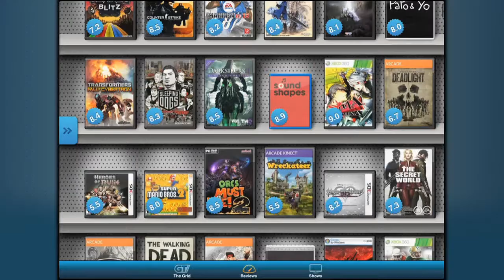The Munoz Feed· DisHonored BridgeMore Witches Rev.